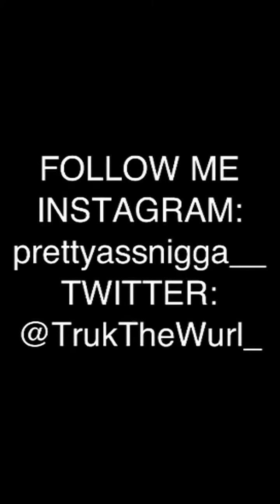Slam Dunking #300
Dunking on this goal in VD